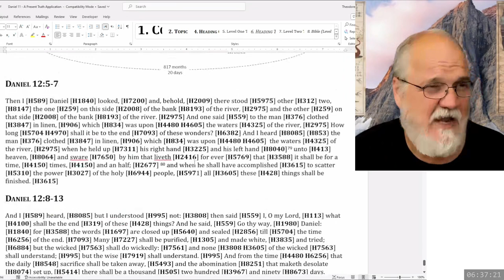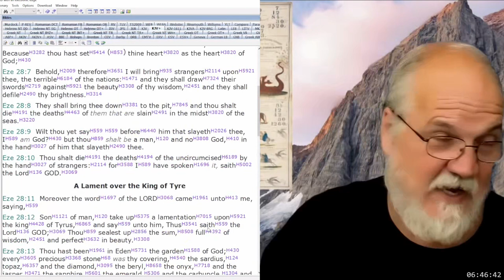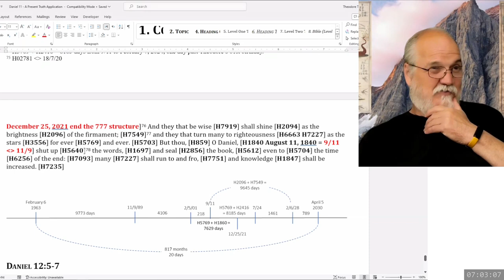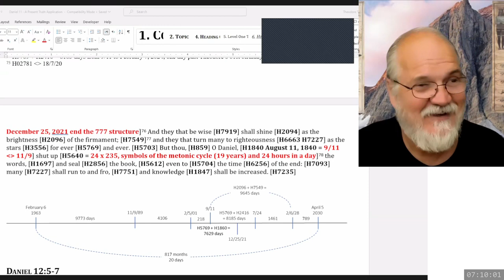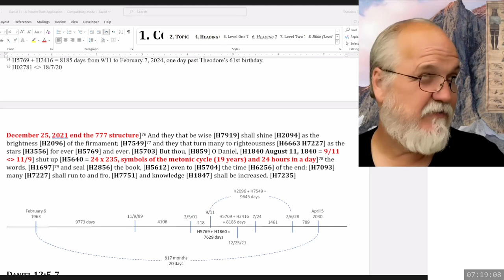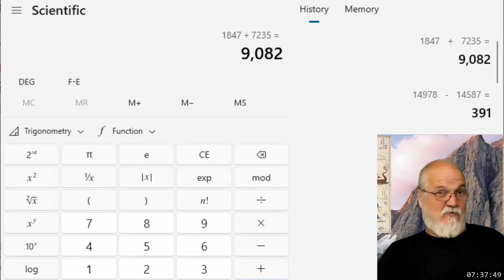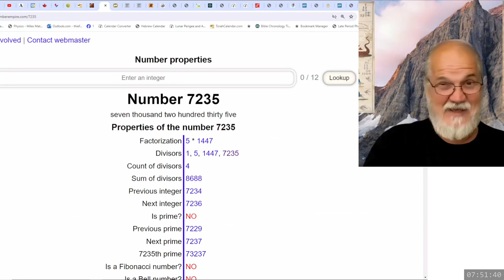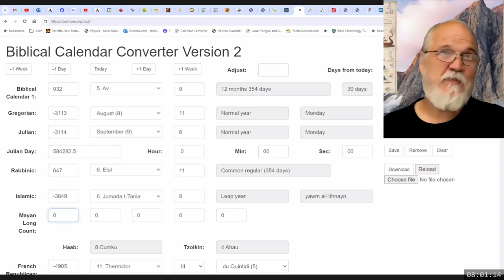2024 05 08 199. Daniel's Last Vision - Theodore Turner